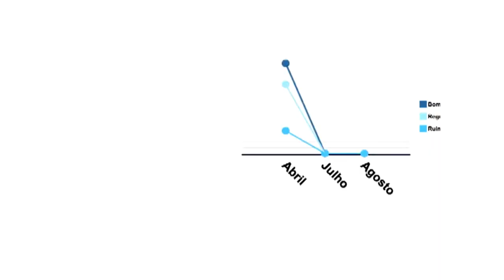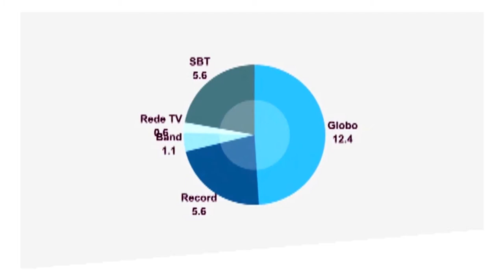Reprovação do governo Bolsonaro e relação com a imprensa | Marketing Político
A pesquisa Datafolha apontou aumento na reprovação do governo do presidente Jair Bolsonaro. Como as críticas e as porradas da imprensa contribuem para isso? Como a Folha e a Globo prejudicam a imagem de Bolsonaro? Assista!

Compre o curso "Como ganhar uma eleição com pouco dinheiro? - No Facebook" e ganhe um e-book grátis sobre Marketing Político no Instagram.

Participe da maior comunidade sobre Marketing Político, Marketing Eleitoral e aprenda como ganhar uma eleição para vereador com pouco dinheiro.

Além de se inscrever em meu canal aqui no YouTube, siga minha página em outras redes sociais para receber conteúdos exclusivos sobre Marketing Político, Marketing Eleitoral, Comunicação de Campanha e estratégias para eleições.